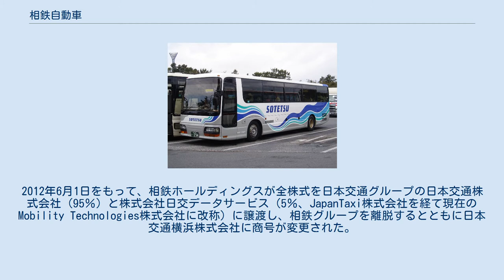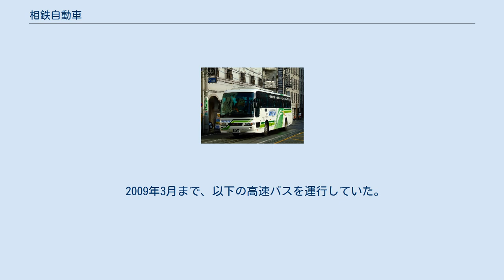相鉄自動車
貸切バスの車両（貸切バス事業譲渡前の画像） 高速バスの車両（高速バス事業譲渡前の画像） 相鉄自動車株式会社（そうてつじどうしゃ）は、かつて相鉄グループの企業として存在した、タクシーなどを神奈川県で運行し、また観光バス・高速バスの運行も行っていた企業である。
2012年6月1日をもって、相鉄ホールディングスが全株式を日本交通グループの日本交通株式会社（95％）と株式会社日交データサービス（5％、JapanTaxi株式会社を経て現在のMobility Technologies株式会社に改称）に譲渡し、相鉄グループを離脱するとともに日本交通横浜株式会社に商号が変更された。
 観光バス・高速バス事業については2009年3月をもって撤退しており、観光バス事業は日の丸自動車、高速バス事業はグループの相鉄バスに譲渡している。
また、損害保険代理業も手がけていたが、これは相鉄グループの離脱に際してグループの相鉄保険サービスが承継した。
 相鉄ホールディングス（旧相模鉄道）には社内カンパニーとして路線バスなどを運営する「自動車カンパニー」が置かれていたが（現在は相鉄バスが承継）、相鉄自動車はこれとは歴史が異なり、1961年に買収により子会社化していた。
また、相鉄自動車工業（相鉄ホールディングスの子会社であったが、2012年3月に全株式が売却され神奈川石油販売に社名変更）とも別会社である。
 2009年3月まで、以下の高速バスを運行していた。
同年4月以降2路線は相鉄バスにより運行されている。